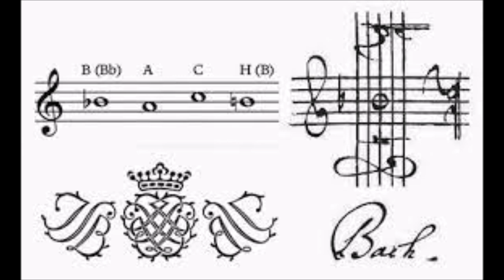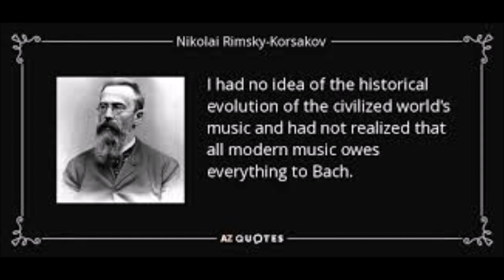Rimsky Korsakov - Six variations on Bach n° 1 & 3 (Date: 1878) For Classical Guitar & Piano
Nikolaj Andreevič Rimskij-Korsakov -  Six variations on Bach n° 1 e 3 (Date: 1878) For Classical Guitar & Piano.
..."b–a–c–h è l'inizio e la fine di tutta la musica" ( Max Reger 1912).

6 Variazioni sul tema BACH, Op.10 ( Rimsky-Korsakov, Nikolay )

I.     Valse (Вальс). Adagio a piacere—Molto moderato  00:00
II     Intermezzo (Интермеццо). Allegro molto
III    Scherzo (Скерцо). Vivo  02:07
IV    Notturno (Ноктюрн). Andante con espressione
V     Preludio (Прелюдия). Allegretto
VI    Fuga (Фуга). Allegro moderato
Anno di composizione  1878
Nella musica , il motivo BACH è il motivo , una successione di note importanti o caratteristiche di un brano , si bemolle, la, do, si naturale . Nella nomenclatura musicale tedesca , in cui la nota Si naturale è denominata H e la nota Si bemolle denominata B , forma il cognome di Johann Sebastian Bach . Uno degli esempi più frequenti di crittogramma musicale , il motivo è stato utilizzato da innumerevoli compositori, soprattutto dopo il revival di Bach nella prima metà del XIX secolo.
...Hans Heinrich Eggebrecht arriva addirittura a ricostruire le presunte intenzioni di Bach come espressione del pensiero luterano , immaginando che Bach dica: "Sono identificato con la tonica ed è mio desiderio raggiungerla... Come te sono umano. Io ho bisogno di salvezza; sono certo nella speranza della salvezza e sono stato salvato per grazia," [9] attraverso il suo uso del motivo piuttosto che una figura di tono standard che cambia (Si ♭ –A–C–B ♭ ) nelle misure finali della quarta fuga di The Art of Fugue . [8] [10] [11]

Wikipedia